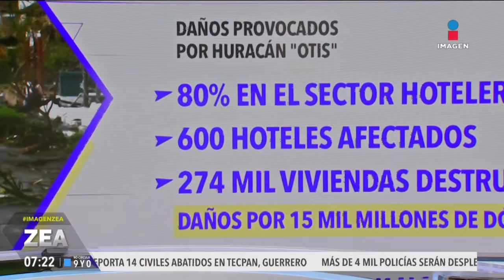¿Cuál es la situación del sector hotelero en Acapulco un año de impacto de Otis? | Francisco Zea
Otis causó daños al 80% del sector hotelero en Acapulco, Guerrero, ¿cuál es la situación a un año de impacto del huracán? Seyed Rezvani, director general de Grupo Mundo Imperial, habla del tema.